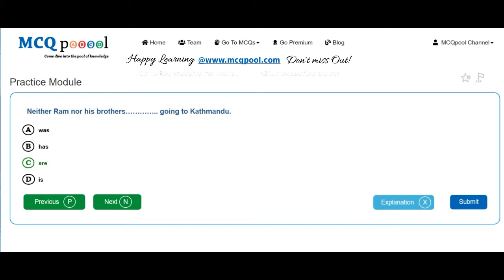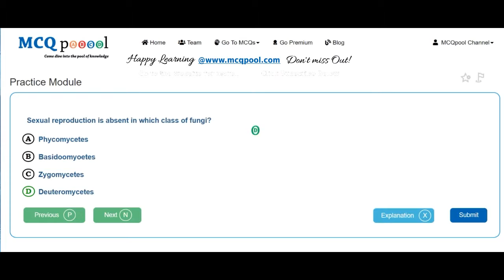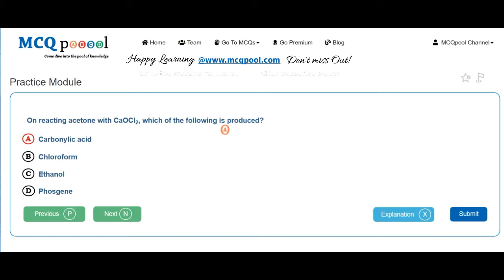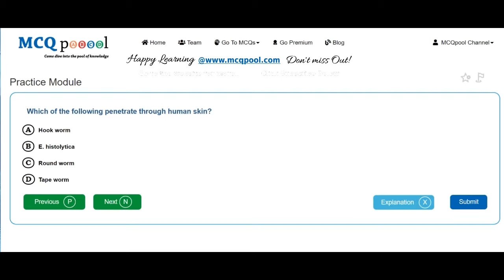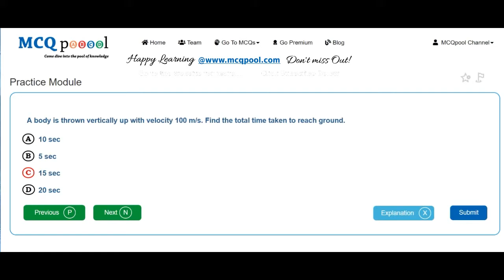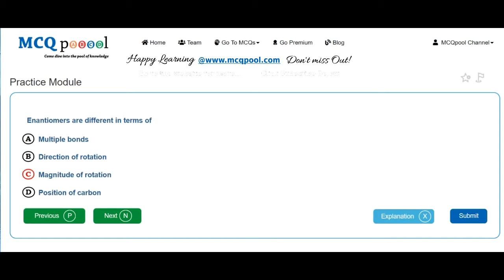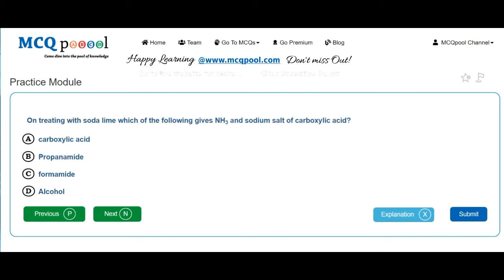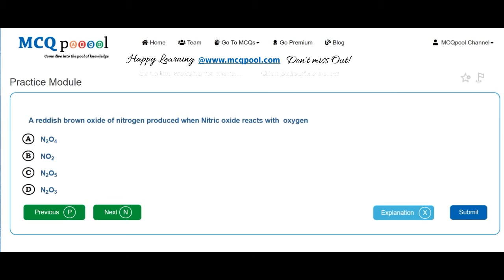Quiz/MCQs on BPKIHS UG Entrance 2016 -MCQ Quick Revision Series Free MCQs @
For more details on how to do so, please visit:
Multiple Choice Questions MCQs on BPKIHS UG Entrance 2016 for A levels/+2/Plus 2/High School/Intermediate levels/ PreMed Entrance